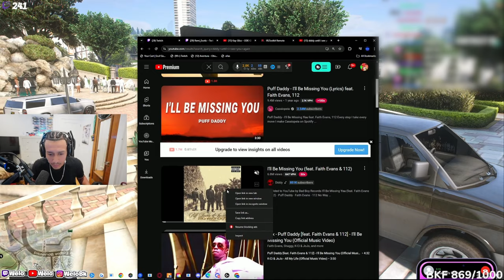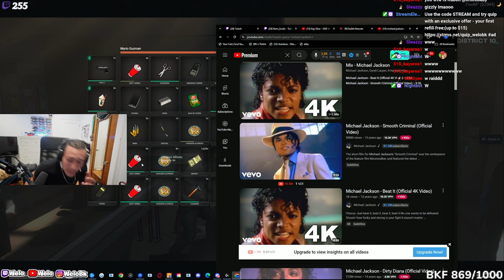I WENT TO A DIDDY PARTY IN GTA RP 😱